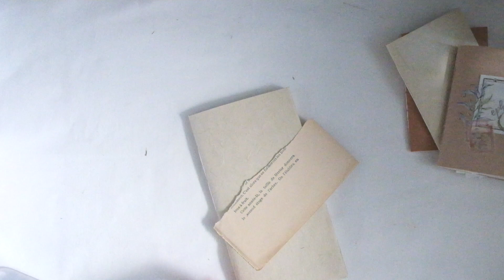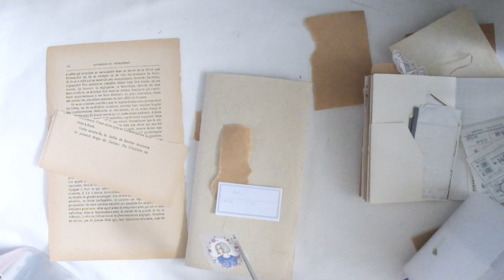116 STUDIO VLOG; Decorating inserts and packing order;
Hi lovelies,
Today's video is a little different from what I've done before, I'm taking you through me decorating inserts from a lovely customer and packing them up. Let me know if this is something you like to see, I'll try to make more in the future.

xx Marc